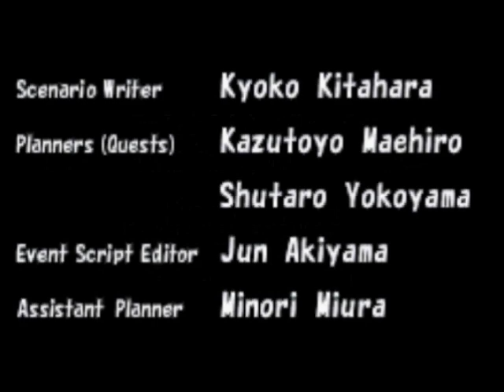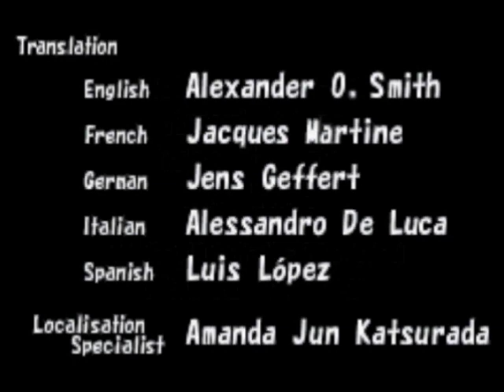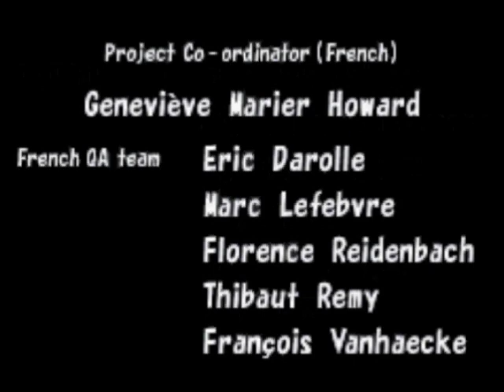(2/2)Final Fantasy Tactics Advance(GBA) Speedrun: 4:07:03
-(2/2)-

HOT AWAKENING START: 0:48
HOT AWAKENING END: 4:56
MAGIC WOOD START: 6:39
MAGIC WOOD END: 12:37
EMERALD KEEP START: 13:59
EMERALD KEEP END: 15:02
PALE COMPANY START: 16:08
PALE COMPANY END: 19:26
JAGD HUNT START: 22:12
JAGD HUNT END: 24:36
FOWL THIEF START: 25:45
FOWL THIEF END: 26:27
THE BOUNTY START: 31:06
THE BOUNTY END: 34:28
GOLDEN CLOCK START: 35:16
GOLDEN CLOCK END: 39:55
SCOURING TIME START: 43:08
SCOURING TIME END: 48:06
EXODUS START: 49:52
EXODUS END: 53:22
THE BIG FIND START: 59:31
THE BIG FIND END: 1:03:57
DESERT PATROL START: 1:06:52
DESERT PATROL END: 1:13:23
QUIET SANDS I START: 1:14:48
QUIET SANDS I END: 1:16:33
MATEUS START: 1:18:18
MATEUS END: 1:19:47
MATERITE NOW! START: 1:21:56
MATERITE NOW! END: 1:23:45
PRESENT DAY START: 1:25:05
PRESENT DAY END: 1:30:44
LLEDNAR START: 1:32:31
LLEDNAR END: 1:33:59
HIDDEN VEIN START: 1:36:03
HIDDEN VEIN END: 1:37:18
TO AMBERVALE START: 1:39:50
TO AMBERVALE END: 1:43:35
OVER THE HILL START: 1:44:50
OVER THE HILL END: 1:46:20
ROYAL VALLEY START: 1:47:53
ROYAL VALLEY END: 1:50:03
QUEEN REMEDI START: 1:51:49
QUEEN REMEDI END: 1:52:42
LI-GRIM START: 1:53:48
LI-GRIM END: 1:56:14

SNOWBALL FIGHT START: 1:13
SNOWBALL FIGHT END: 3:16
LIZARD MEN?! START: 10:25
LIZARD MEN?! END: 12:32
HERB PICKING START: 15:58
HERB PICKING END: 20:46
SNOW IN LUTIA START: 21:42
SNOW IN LUTIA END: 25:30
THESIS HUNT START: 25:44
THESIS HUNT END: 37:34
FROSTY MAGE START: 39:37
FROSTY MAGE END: 1:35:08
THE CHEETAHS START: 1:36:53
THE CHEETAHS END: 1:42:02
WANTED! START: 1:43:03
WANTED! END: 1:43:41
DESERT PERIL START: 1:47:34
DESERT PERIL END: 1:50:36
TWISTED FLOW START: 1:51:37
TWISTED FLOW END: 1:53:44
ANTILAWS START: 1:57:46
ANTILAWS END: 2:02:08
OASIS FROGS START: 2:04:30
OASIS FROGS END: 2:05:54
DIAMOND RAIN START: 2:06:44
DIAMOND RAIN END: 2:10:37
HOT AWAKENING START: 2:11:54
HOT AWAKENING END: 2:16:02
MAGIC WOOD START: 2:17:45
MAGIC WOOD END: 2:23:42
EMERALD KEEP START: 2:25:04
EMERALD KEEP END: 2:26:07
PALE COMPANY START: 2:27:13
PALE COMPANY END: 2:30:31
JAGD HUNT START: 2:33:18
JAGD HUNT END: 2:35:41
FOWL THIEF START: 2:36:51
FOWL THIEF END: 2:37:32
THE BOUNTY START: 2:42:11
THE BOUNTY END: 2:45:34
GOLDEN CLOCK START: 2:46:22
GOLDEN CLOCK END: 2:51:02
SCOURING TIME START: 2:54:14
SCOURING TIME END: 2:59:11
EXODUS START: 3:00:58
EXODUS END: 3:04:28
THE BIG FIND START: 3:10:37
THE BIG FIND END: 3:15:03
DESERT PATROL START: 3:17:58
DESERT PATROL END: 3:24:28
QUIET SANDS I START: 3:25:53
QUIET SANDS I END: 3:27:39
MATEUS START: 3:29:24
MATEUS END: 3:30:53
MATERITE NOW! START: 3:33:02
MATERITE NOW! END: 3:34:51
PRESENT DAY START: 3:36:11
PRESENT DAY END: 3:41:49
LLEDNAR START: 3:43:37
LLEDNAR END: 3:45:05
HIDDEN VEIN START: 3:47:09
HIDDEN VEIN END: 3:48:24
TO AMBERVALE START: 3:50:55
TO AMBERVALE END: 3:54:41
OVER THE HILL START: 3:55:56
OVER THE HILL END: 3:57:25
ROYAL VALLEY START: 3:58:59
ROYAL VALLEY END: 4:01:08
QUEEN REMEDI START: 4:02:54
QUEEN REMEDI END: 4:03:47
LI-GRIM START: 4:04:54
LI-GRIM END: 4:07:19